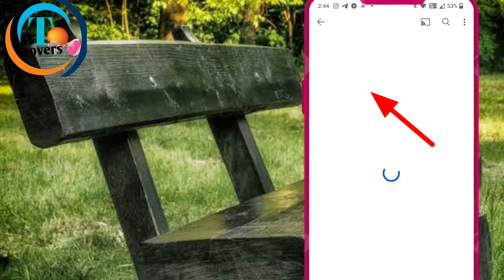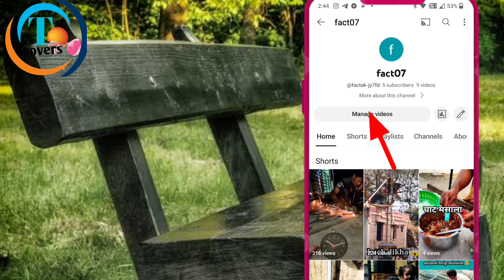YouTube ke short video delete kaise kare